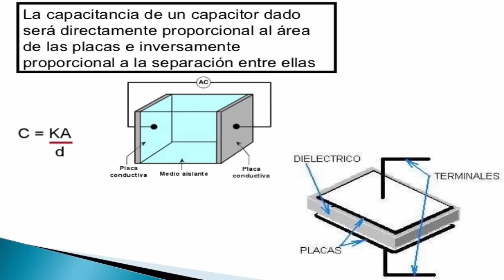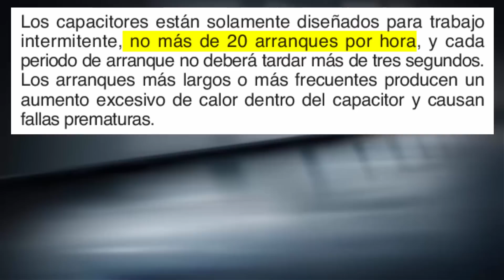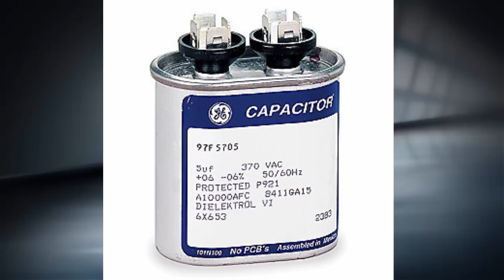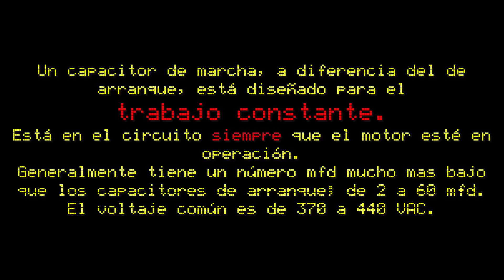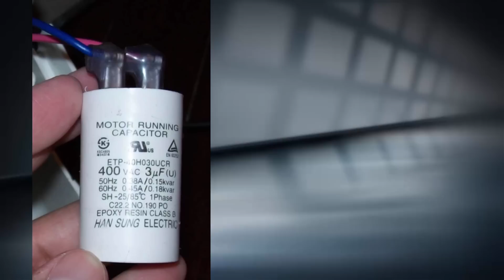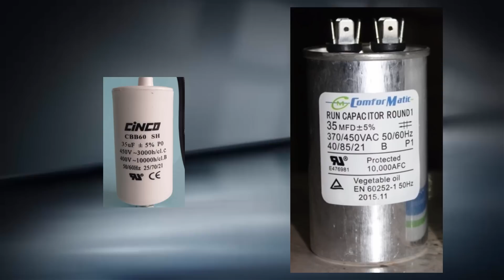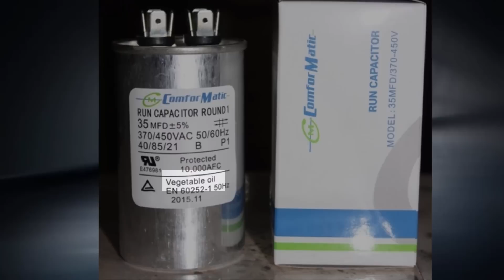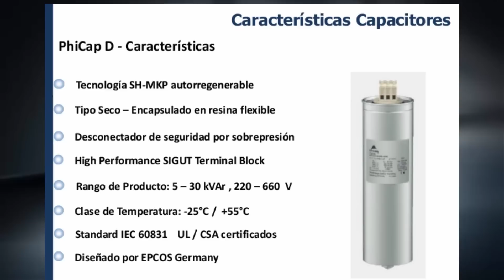Capacitores y Motores Eléctricos - Parte 2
Los tipos de capacitores y sus aplicaciones en motores eléctricos.